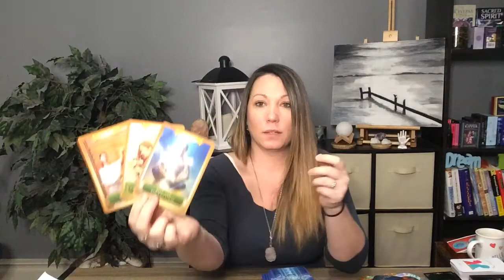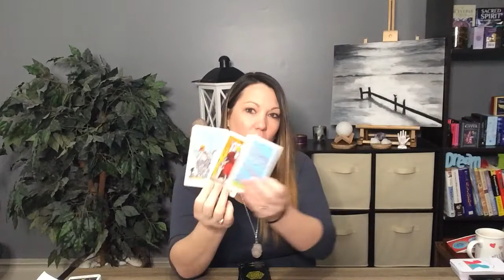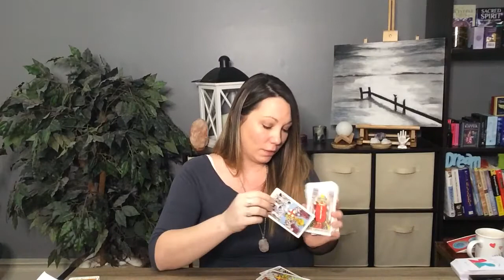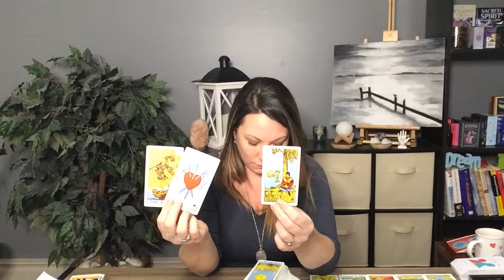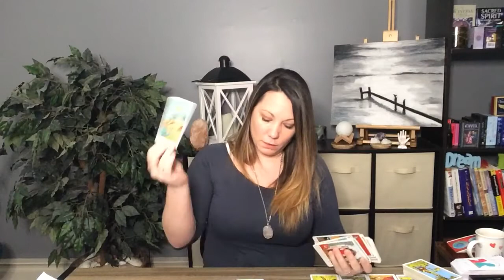CANCER...Focusing On Yourself 💕 Bonus Valentine’s Day Love Tarot Reading February 2021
Would you like a personal reading?
Readings will be delivered within 48 weekday hours, should you order on a Friday, you will receive it Monday. I am currently only offering pre-recorded at this time, I offer 30 minute and 1 hour reads, also state what type of reading you would like;
1. Love & Romance Reading
2. Career & Finance
3. General Intuitive Oracle with Tarot
4. Full Year Reading (month to month) and usually 1 hour.

Amazon wishlist;

Universal Tarot
Mandala
Everyday Tarot

Oracle Decks;
Rebel Deck
love Oracles by Island Time Wellness
Making Magick